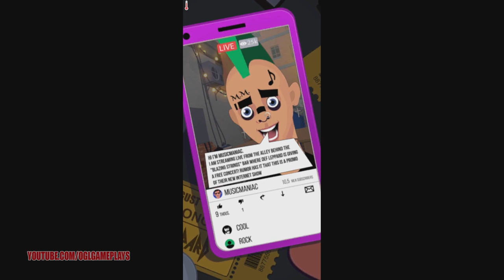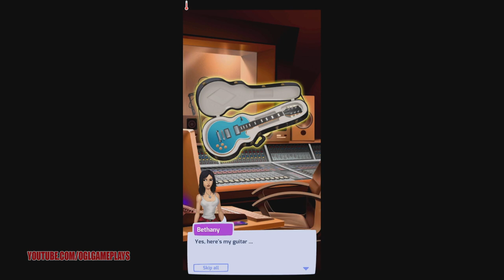Def Leppard - Let's Rock It! - All Levels Gameplay Android,ios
Def Leppard - Let's Rock It! Gameplay Walkthrough (Android,iOS)

Welcome to Def Leppard's "Let’s Rock It!" - Become an assistant to Bethany, (a young girl who is trying to conquer the Internet), and a super rock star with the help of legendary musicians from Def Leppard.
You can get stylish clothes for your musicians, new musical instruments, conquer social networks, and make your way to the top of the charts as you progress through levels & solve puzzles using match-3 combinations!
Features of the game:
- Gameplay based on the mechanics “3 in a row”, beloved by millions of players;
- The history of the formation of a young musical group, which you will see from the very beginning;
- Interesting characters: aspiring/daring young musicians and their wise mentors;
- Dress the band members to your liking and set new fashion trends in social networks with a variety of options;
- Clothes in different styles: rockabilly, glam, modern;
- Lots of instruments: guitars, drums, basses and keyitars! Choose the one you like and go on stage!
- Lots of levels with musical elements, colorful special effects, and challenging puzzles!
- Concert levels on which your musicians will light up to the fullest and show who is the most stylish and coolest musician.